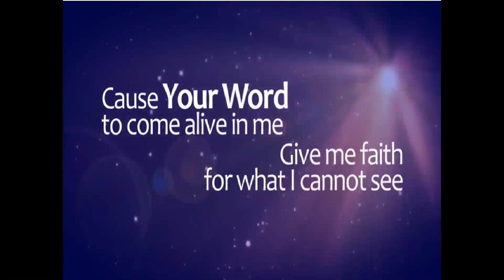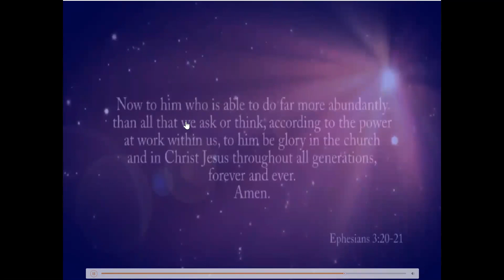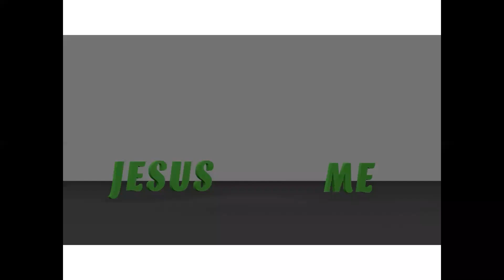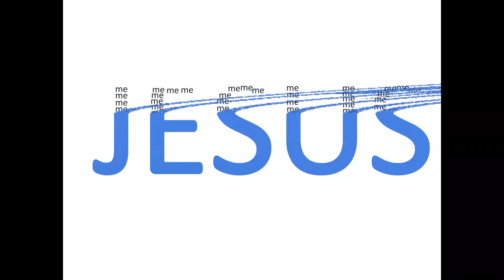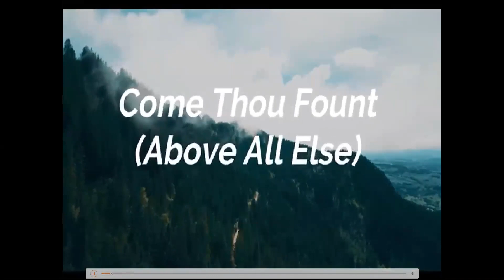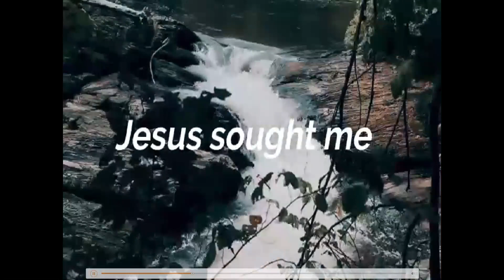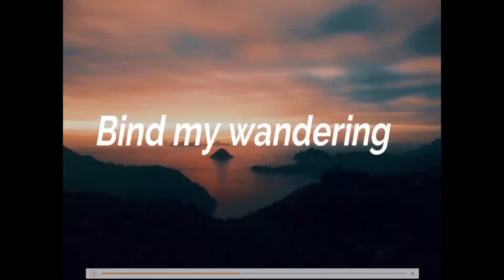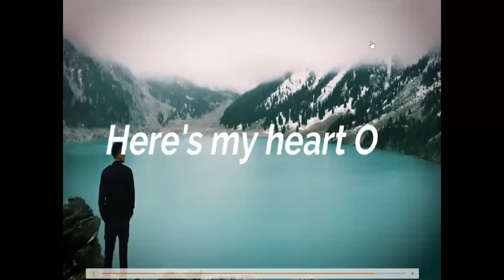Keeping it Real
2 Corinthians 10